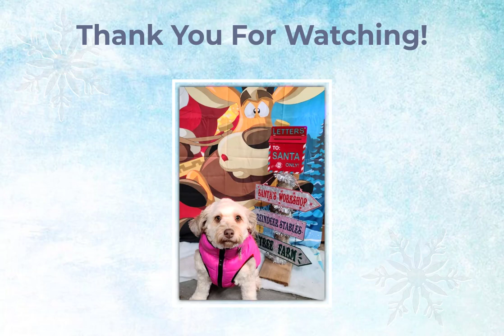Happy Holidays From Music By Ariel! (2021)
The studio of Music By Ariel wishes you a warm, healthy and happy Holiday season!

Singers: Adelaide, Colm, Emily, Kiley, Lilly, Maeve, Maya and Noelle

Winter Wonderland: Music by Felix Bernard, Lyrics by Richard B. Smith
Accompaniment from "The Accompanist"

Video and Audio by Ariel Zaichick